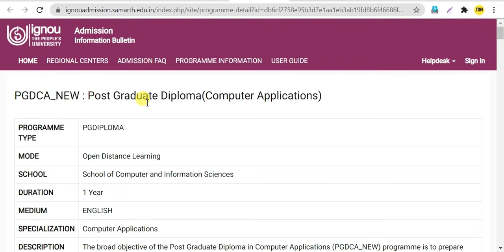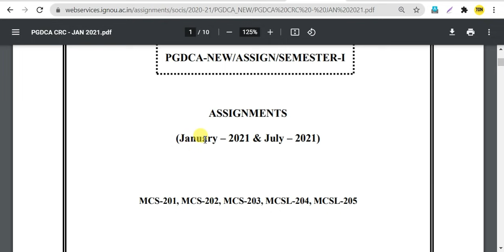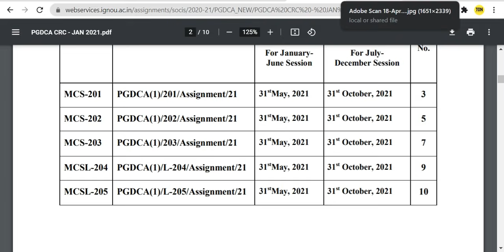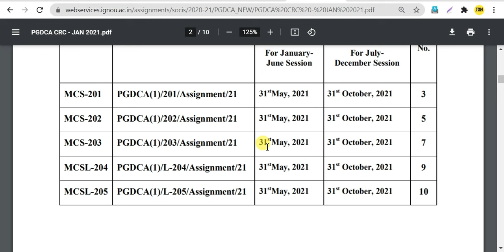Good News for All IGNOU Students | Assignment की Last Date Extend होगी या नहीं ये रहा Confirmation!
Good News for All IGNOU Students | Assignment Submit  करने की Last Date Extend होगी या नहीं ये रहा Confirmation!

All Regional Center Online & Offline Assignment Submission Guidelines?